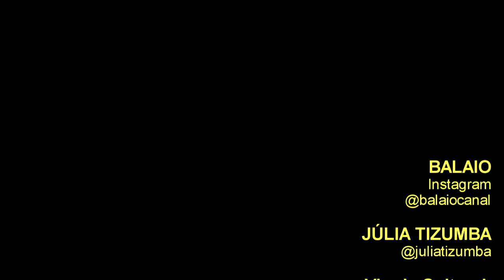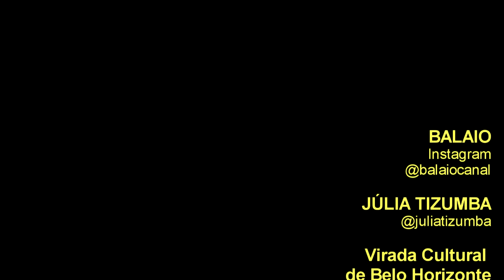JÚLIA TIZUMBA: Virada Cultural 2022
A "Virada Cultural" é uma jornada de vinte e quatro horas ininterruptas de programação artística e cultural nas diversas áreas: música, teatro, dança, circo, literatura, artes plásticas artes cênicas, artes visuais, performance, moda, gastronomia.
A "Virada" é um movimento que já faz parte do calendário oficial da cidade e apresenta o que há de melhor no cenário artístico da capital e Região Metropolitana.
Ocupação do espaço urbano pelo público e pelo artista, nas suas mais diversas expressões. O objetivo é espalhar arte por toda a cidade.
A 7ª edição da Virada Cultural de Belo Horizonte aconteceu os dias 3 e 4 de setembro de 2022

Virada Cultural de Belo Horizonte